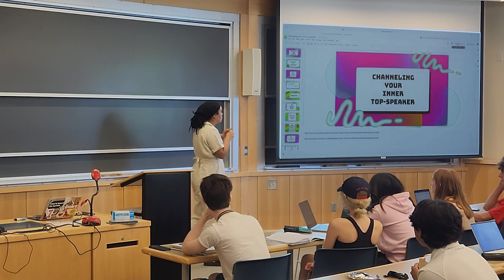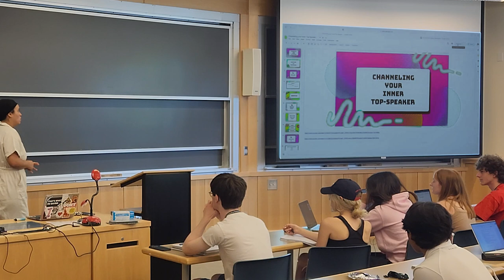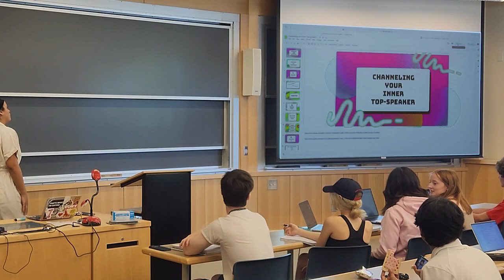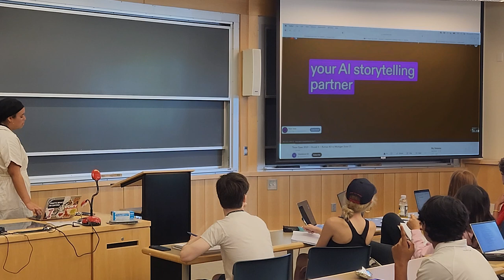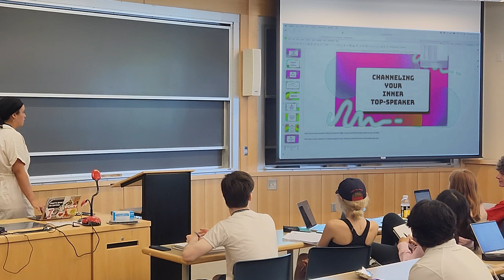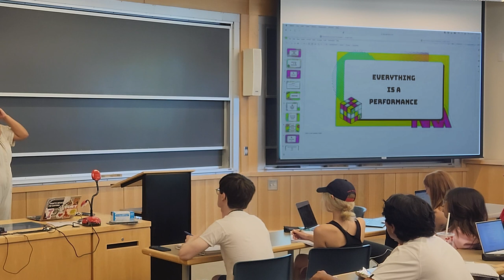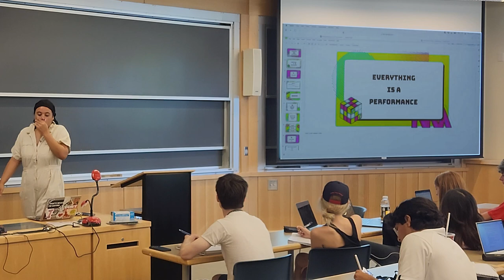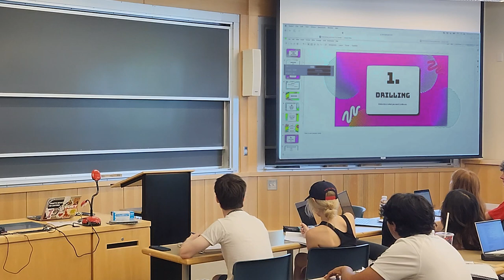DDI 2023 - Channeling Your Inner Top Speaker - Butler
How NOT to sound like a vacuum cleaner! In this lecture we will discuss how to get better at speech delivery as well as perfecting your ethos/swag in debates; a.k.a, how to walk and talk like a winner.

Azja Butler debated for the University of Kansas from 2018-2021, winning several collegiate debate tournaments and becoming the first Black woman to be awarded Top Speaker at the National Debate Tournament. She now coaches for KU and Shawnee Mission South high school. Her high school teams have had multiple TOC appearances, and won the NCFL National Championship in 2022.